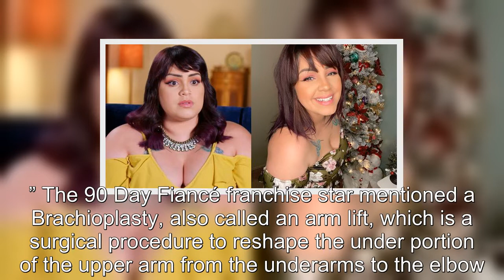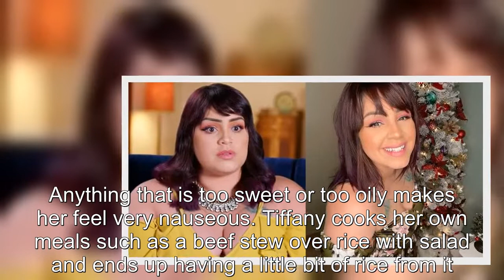90 Day Fiancé: Tiffany Reveals Plan For Multiple Plastic Surgeries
90 Day Fiancé Tiffany Reveals Plan For Multiple Plastic Surgeries:.
90 Day Fiancé:
90 Day Fiance offers a unique look into the world of international dating and matrimony.